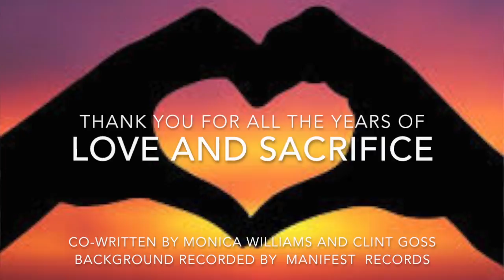Love and Sacrifice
A video featuring Monica Williams, Alto Zi Headjoint. Co-written Monica Williams and Clint Goss